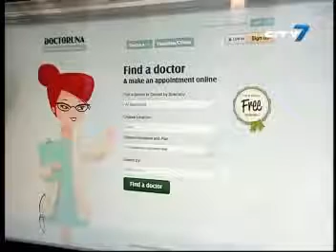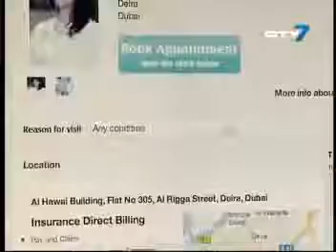Interview with DoctorUna CEO Yaasen Dalal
Interview with DoctorUna CEO Yaasen Dalal on City 7 TV